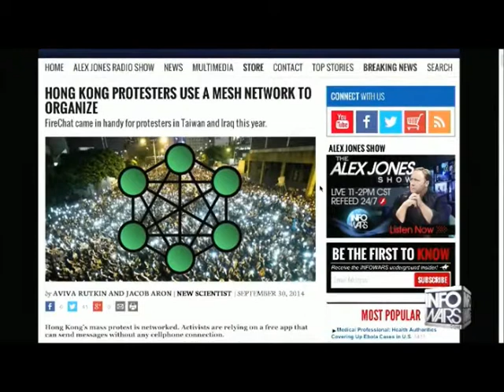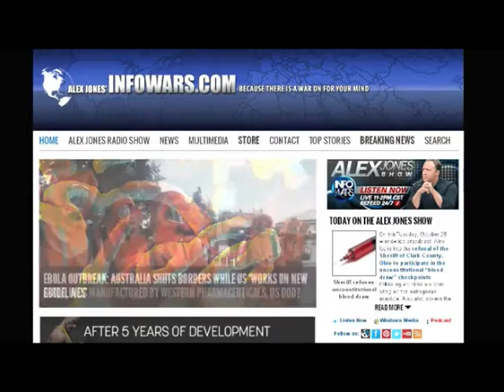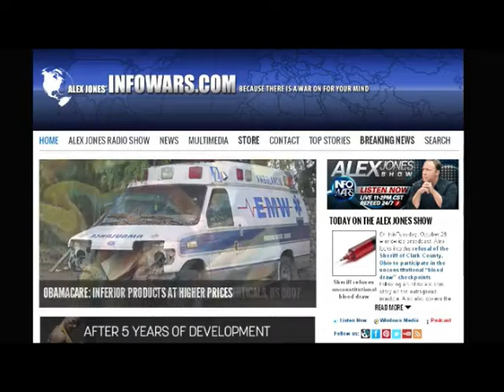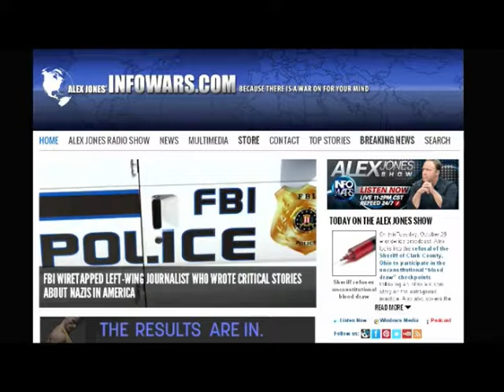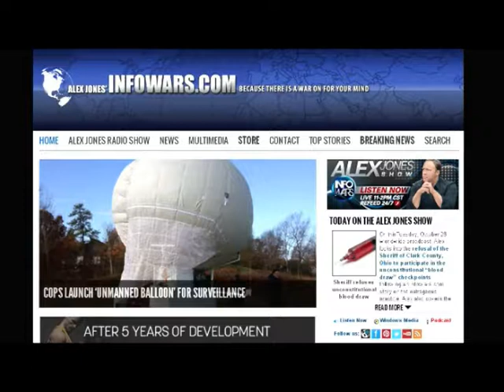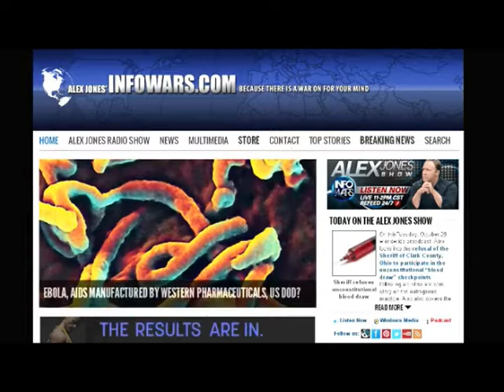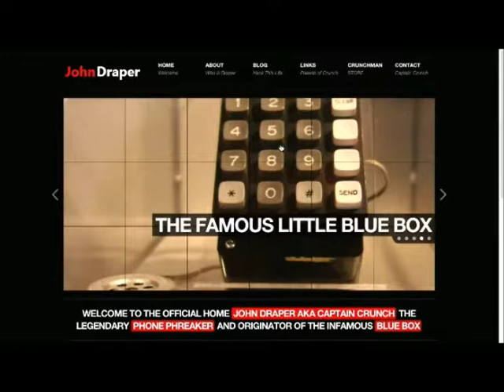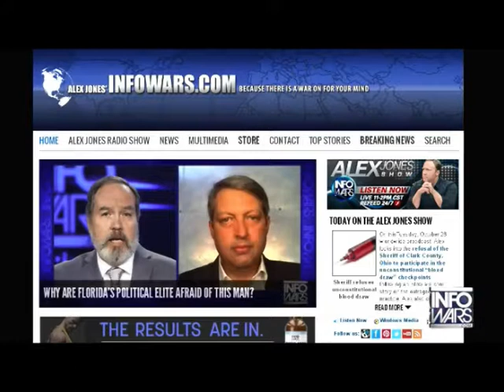Alex Jones interviews John Draper aka Captain Crunch Tuesday October 28th 2014 part 5 of 6